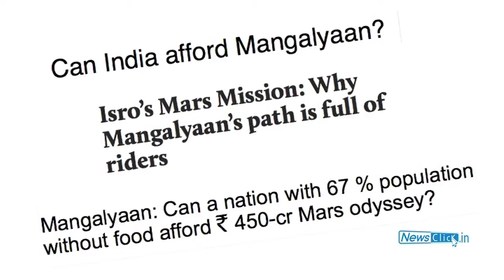India's Mission to Mars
India has become the sixth country in the world to launch space mission to Mars. On November 5, it launched the Mars Mission using the ISRO's tried and tested work horse, the PSLV (Polar Satellite Launch Vehicle) rocket. Newsclick speaks to D Raghunandan of the Delhi Science Forum to discuss the implications and limitations of this Mission. Raghunandan feels it would have been more useful if the Mission was launched using the much more powerful GSLV (Geo-Stationary Launch Vehicle) rocket that could carry a larger satellite with more instruments.